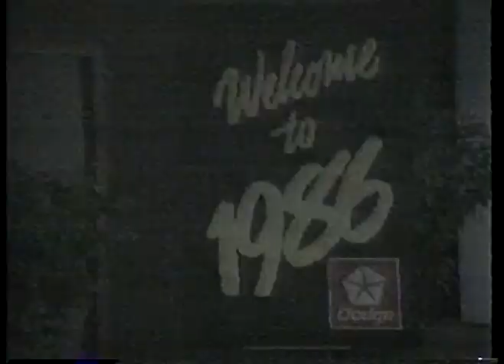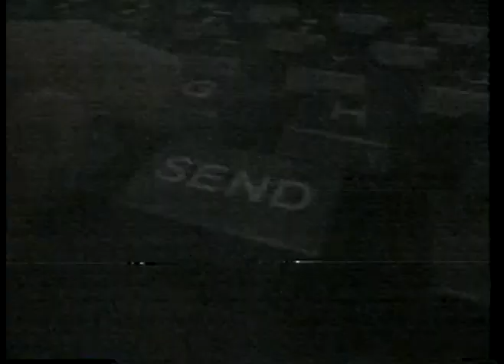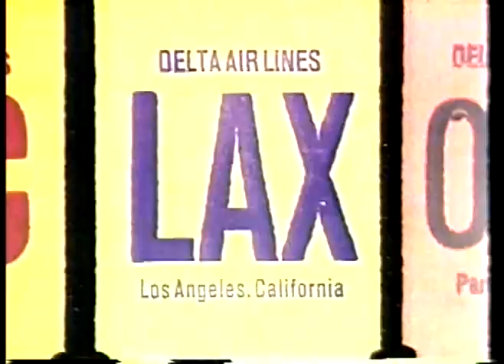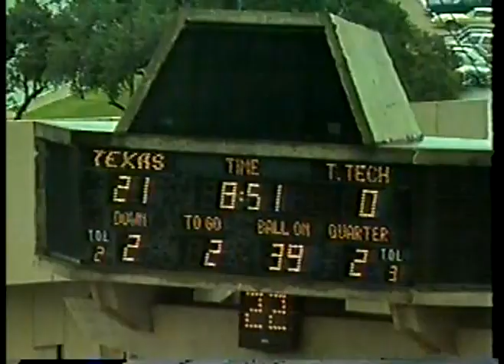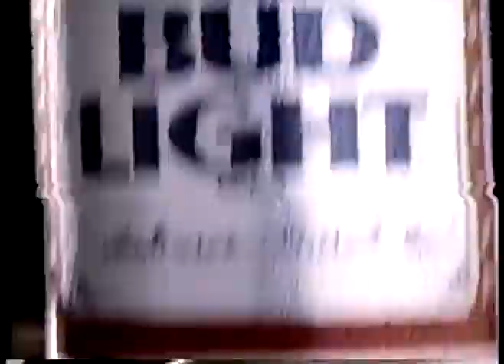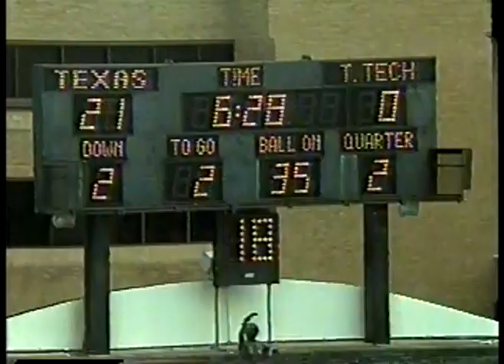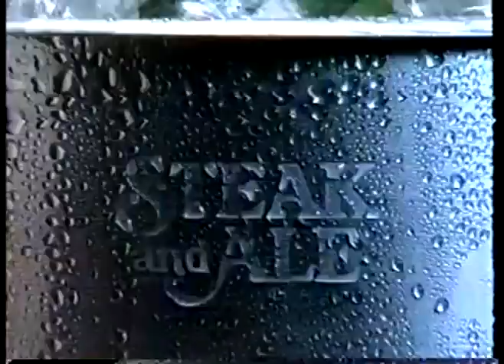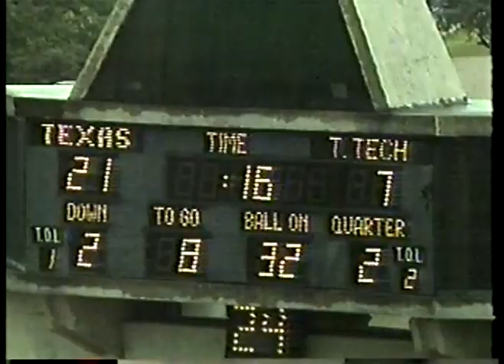NCAA Football - 1987 - SWC Game Of Week - Texas Longhorns Vs Texas Tech Red Raiders - 2nd Qtr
for the best vintage SWC and Texas Longhorns football